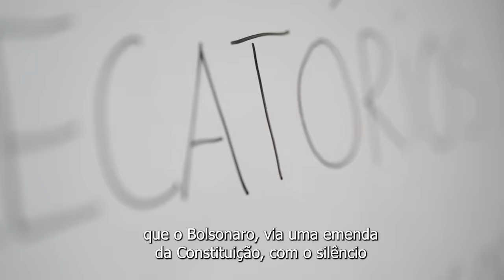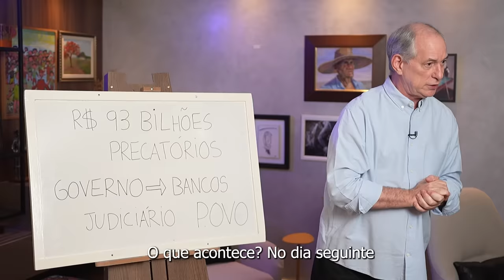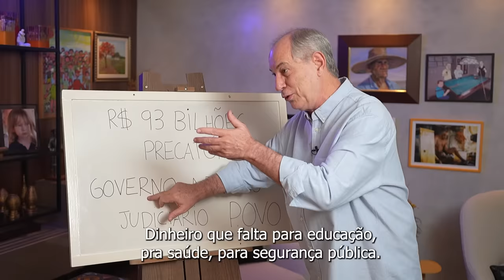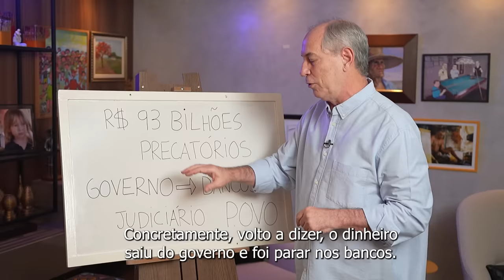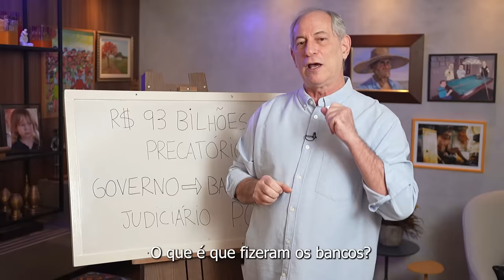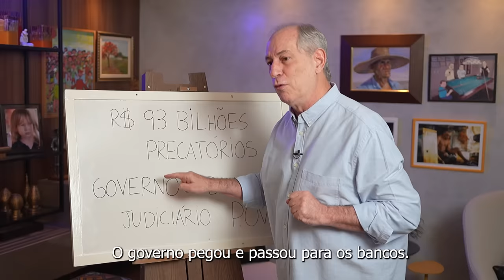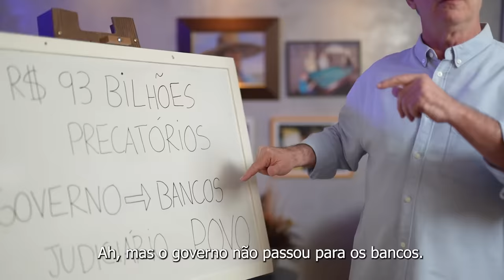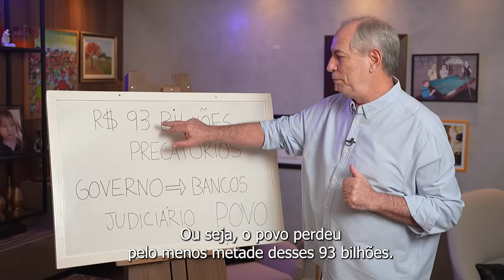DENÚNCIA: CIRO EXPLICA O CASO DOS PRECATÓRIOS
Ciro explica com detalhes o que pode ser o maior escândalo de corrupção da história brasileira. Pelos valores envolvidos, é maior que a soma do mensalão com o petrolão. Trata-se do caso dos precatórios, em que 93 bilhões de reais do dinheiro público saíram dos cofres do governo não para os seus credores verdadeiros, mas para os bancos - que tinham informação privilegiada. e receba todas as análises em primeira mão!